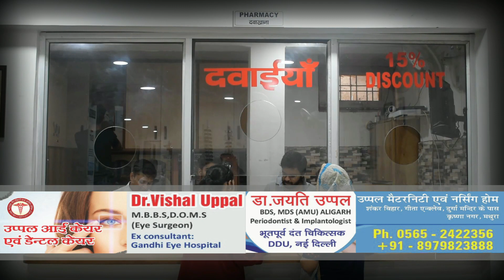9 साल की मासूम बच्ची अपनी गुल्लक लेकर पहुंची डीयम कार्यालय